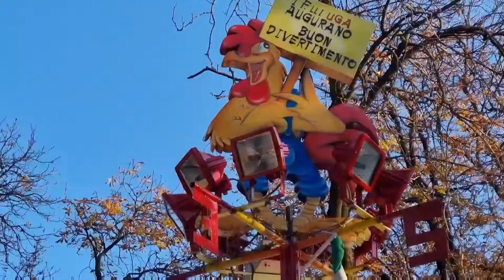Christmas Arcades ll lets ride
I'm glad to know your thoughts, suggestions, opinions just comments down below.
 Thank you! God blessed ..